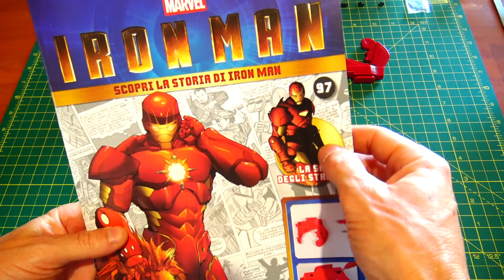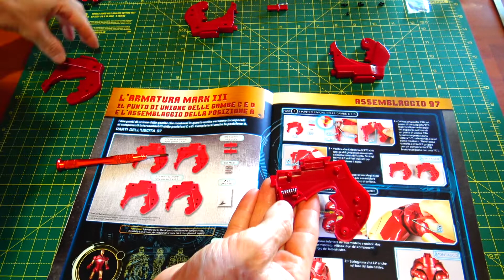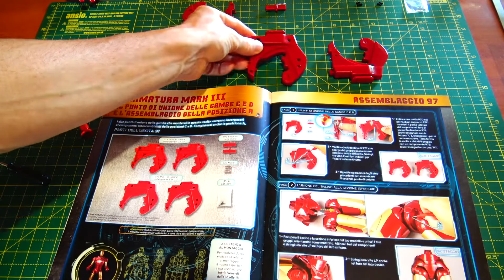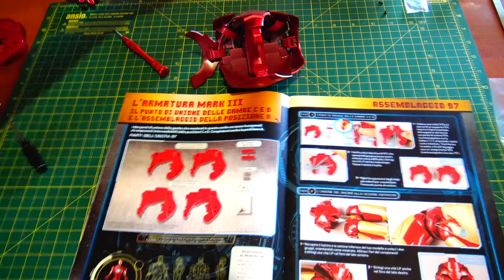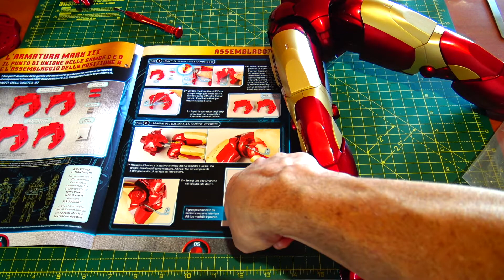L 'Armatura di Iron Man Completata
Prima Posizione Completata